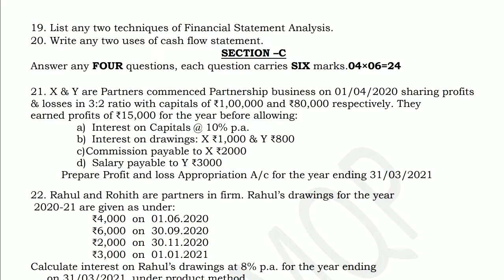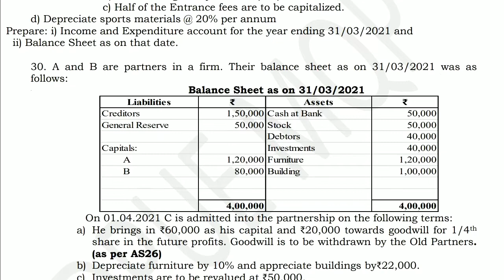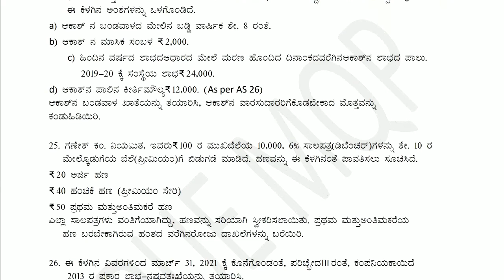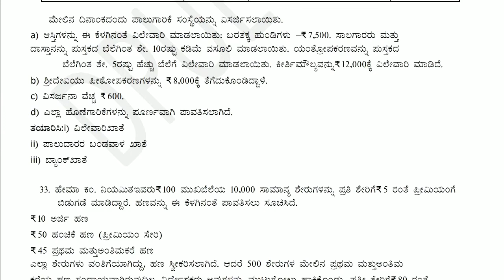2nd PUC Accountancy ಮಾದರಿ ಪ್ರಶ್ನೆ ಪತ್ರಿಕೆ 2022 ll Model Question Paper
Check now 2nd PUC Final Exam Time Table 2022
2nd PU ANNUAL EXAM FINAL TIMETABLE 2022 || PU II ANNUAL EXAM FINAL TIMETABLE 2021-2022
ಕರ್ನಾಟಕ ಪಿಯುಸಿ ಬೋರ್ಡ್ ನವರು ದ್ವಿತೀಯ ಪಿಯುಸಿ ಪರೀಕ್ಷೆ 2022 ರ ವೇಳಾಪಟ್ಟಿಯನ್ನು ಪ್ರಕಟಿಸಿದ್ದು ಪರೀಕ್ಷೆಯನ್ನು ಎಪ್ರಿಲ್ 22  ರಿಂದ ನಡೆಸುವುದಾಗಿ ತಿಳಿಸಿದೆ.

2nd puc time table 2022
2nd puc exam time table
2nd pu time table,education minister,
karnataka 2nd puc exam 2021,
karnataka puc 2nd year exam date,
kannada news,puc exam date news
suresh kumar on puc 2nd year exam,kannada live news,2nd puc exam time table 2022,
2nd puc timetable 2022,
2nd puc exam 2022,
2nd puc exam date 2022,
2nd puc exam 2021 karnataka,
educare karnataka,
Karnatarka PU II exam timetable
PU II annual exam timetable 2022